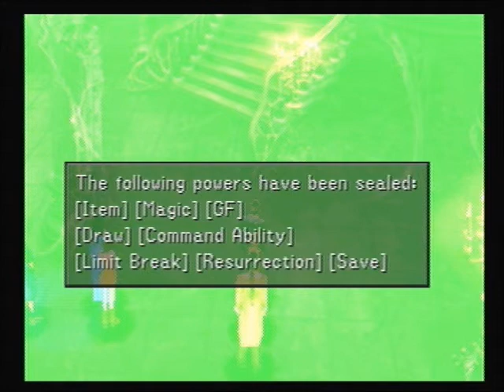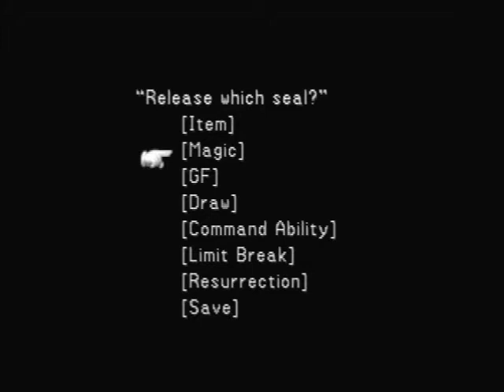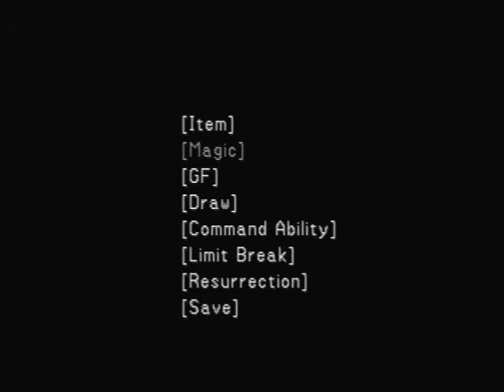Let's play Final Fantasy VIII-Part 99